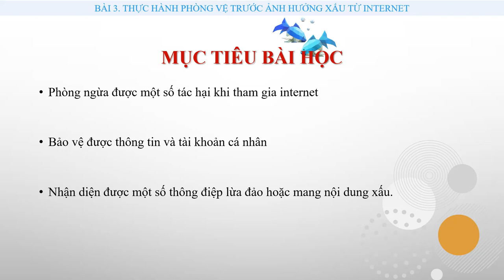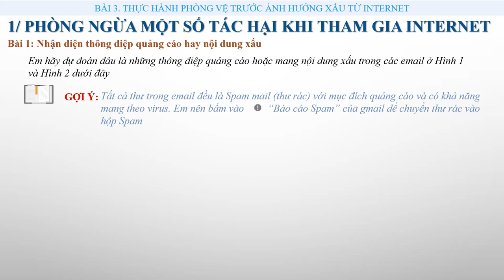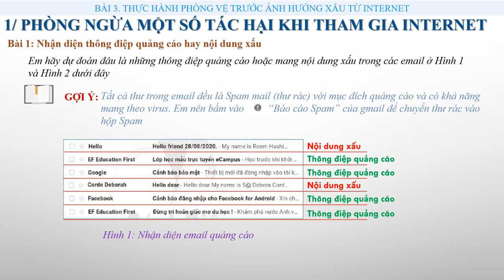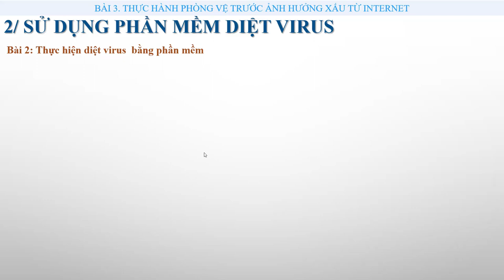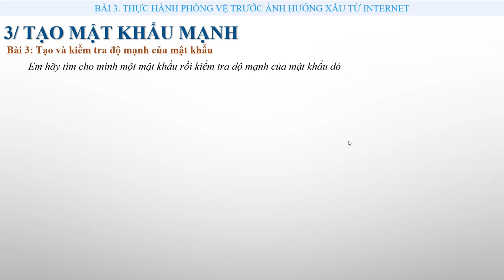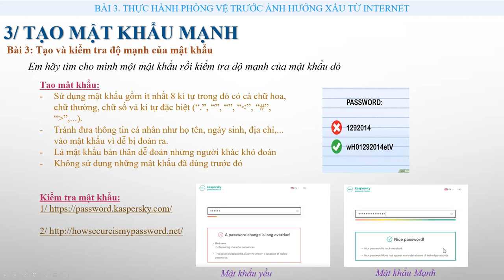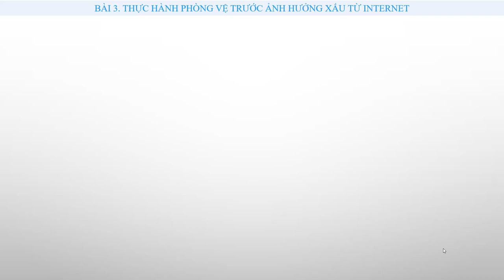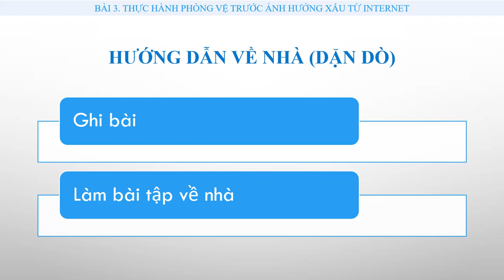TIN HỌC 6 (Tuần 02 / HK2) - CHỦ ĐỀ D - Bài 3: THỰC HÀNH PHÒNG VỆ TRƯỚC ẢNH HƯỞNG XẤU TỪ INTERNET